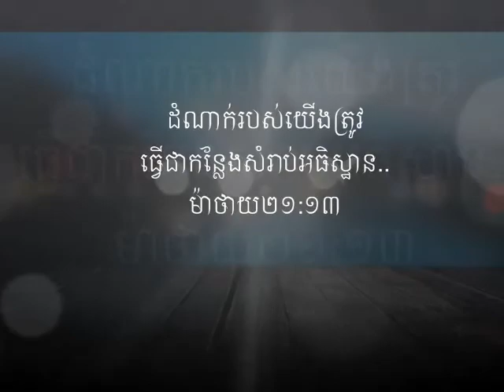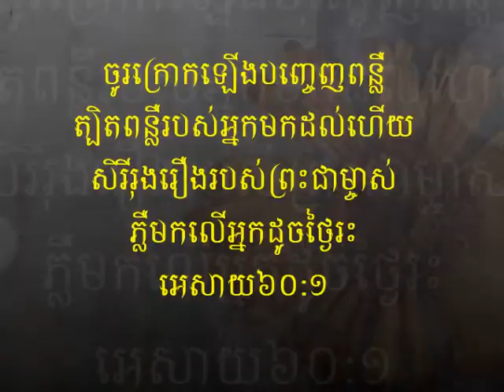Building a new church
Build a new church for Sunday school in Sangkerb Village, Kampong Cham province. Keep our prayer for this villager and children to know God and this small house is becoming a great place for people to come to God and knowing Him.